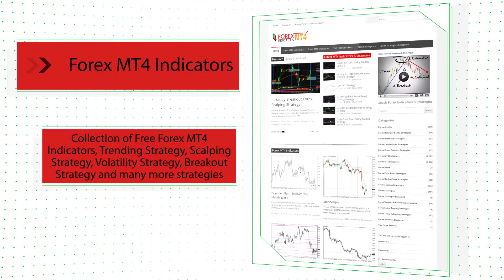i Trend – indicator for MetaTrader 5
Download i Trend – indicator for MetaTrader 5

-About-

Forex Strategies
Forex Indicators
Forex Systems